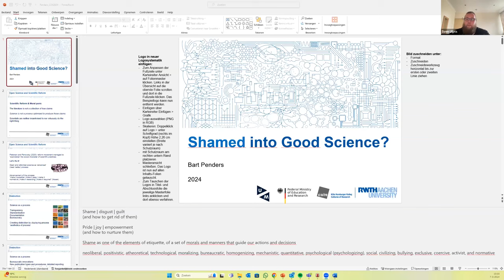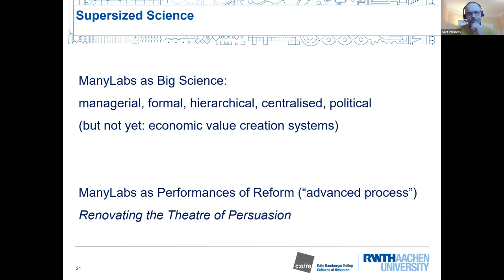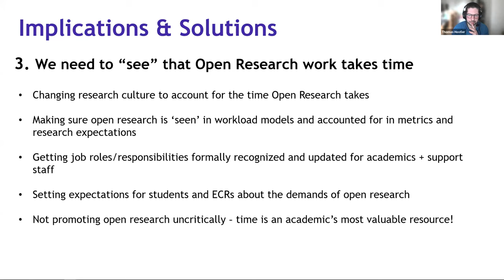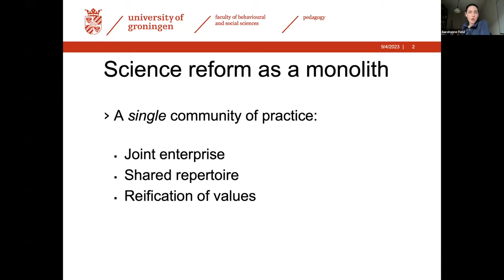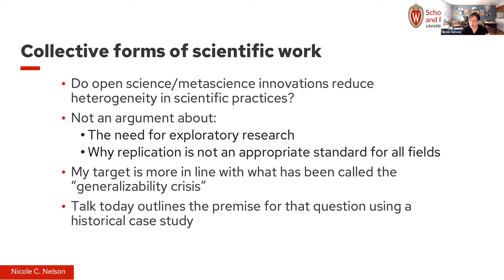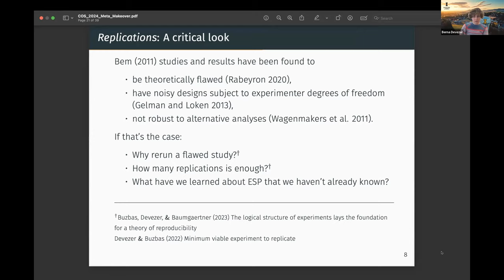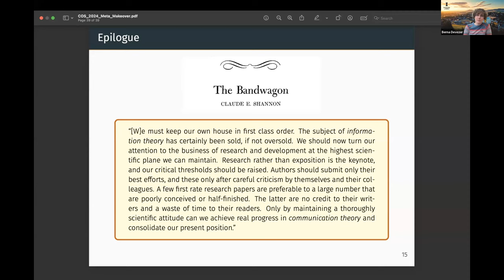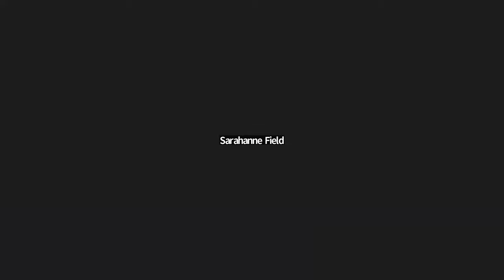Symposium: Critical Perspectives on the Metascience Reform Movement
Metascience is often defined as the scientific investigation of science itself with the aim to improve science. This ‘improving’ part of metascience has been called a reform movement. While the intention to improve science is generally laudable, metascience and the associated movement(s) are not without their critics. The metascience reform movement has for instance been characterized as among other things, neoliberal, positivistic, atheoretical, technological, moralizing, bureaucratic, homogenizing, mechanistic, quantitative, psychological (psychologizing), social, civilizing, bullying, exclusive, coercive, activist, and normative. In this symposium some of those critical perspectives will be presented and discussed.

0:00 - Intro: Tim Errington, Center for Open Science
3:01 - Shamed Into Good Science: Bart Penders, RWTH Aachen University
34:59 - The Invisible Workload of Open Research: Thomas Hostler, Manchester Metropolitan University
1:01:23 - Why Replication Is Underrated: Stephan Guttinger, University of Exeter
1:24:52 - Communities of Practice in the Science Reform Movement - Recognizing and Mobilizing Diverse Contributions to Science Reform: Sarahanne Field, University of Groningen
1:49:12 - The Decline of Scientific Individualism?: Nicole C. Nelson, University of Wisconsin-Madison
2:14:36 - Meta Makeover: Ditching Dogmas and Raising Standards of Evidence: Berna Devezer, University of Idaho
2:40:45 - Panel Q&A